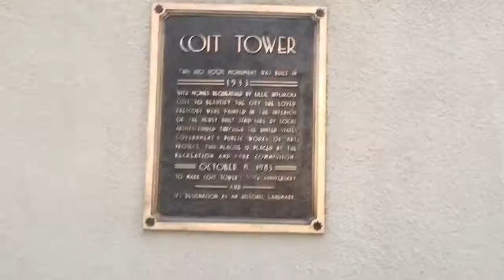Coit Tower Part 1 - Via Filbert Street/Stairs To Coit Tower - San Francisco, CA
Coit Tower Part 1 - Via Filbert Street/Stairs to Coit Tower.

You can make a short hike up to Coit Tower via Filbert Street by taking Stairs to Coit Tower.

Watch Coit Tower Part 2 for Filbert Steps and Greenwich Steps climbing up a series of steps to Coit Tower. It’s a must do walk to experience San Francisco’s unique and quaint character.

Coit Tower stands on top of Telegraph Hill of San Francisco, CA. The tower offers spectacular panoramic views of San Francisco including Lombard Street, Nob Hill, Russian Hill, Twin Peaks, Pier 39, the Financial District, the Ferry Building and San Francisco Bay including Angel Island, Alcatraz, Treasure Island, and the Golden Gate Bridge and Bay Bridge.

Coit Tower (Lillian Coit Memorial Tower), is 210 feet tall and was built in 1933. It was also added to the National Register of Historic Places on January 29, 2008.